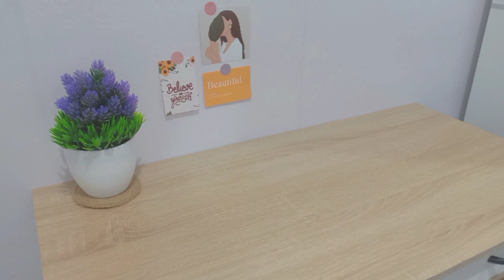Shopee Haul : Unboxing Stein Cookware Glow Pan Series & Kitchen Knife✨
H e l l o 안녕 🌼
Don't forget "watch in HD"
Stein Premium Cookware

Happy watching  감사합니다 🌼